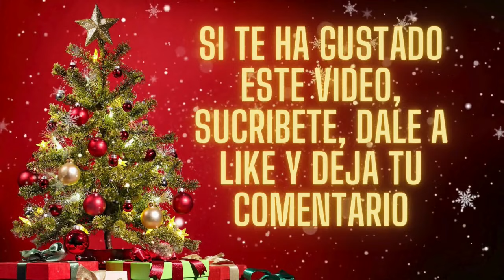¿ QUE SON REALMENTE LOS REGISTROS AKASHIKOS ? CON JUANJO ARIAS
Hoy nos acompaña Juanjo Arias, el cual trabaja desde hace mucho con la terapia de los registros akashikos, y por tanto podrá  desvelarnos todos los secretos de esta poderosa técnica.